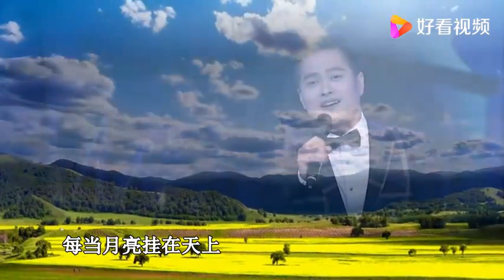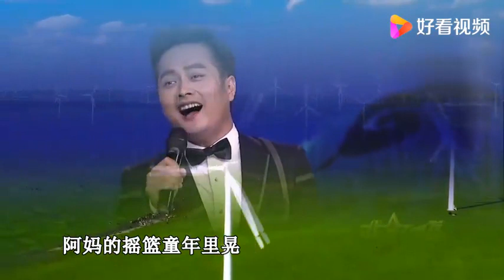云飞一首《草原的月亮》宛如天籁之音，听得让人心醉不已！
云飞一首《草原的月亮》宛如天籁之音，听得让人心醉不已！,本视频由三月天音乐提供,65466次播放,好看视频是由百度团队打造的集内涵和颜值于一身的专业短视频聚合平台